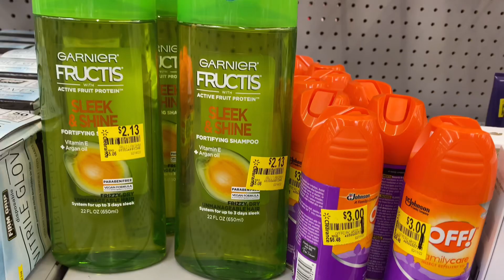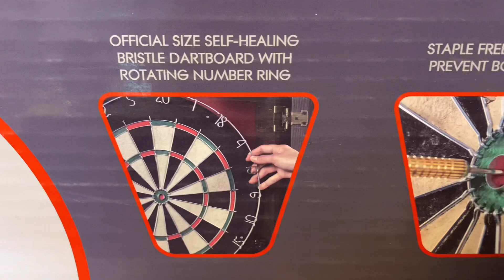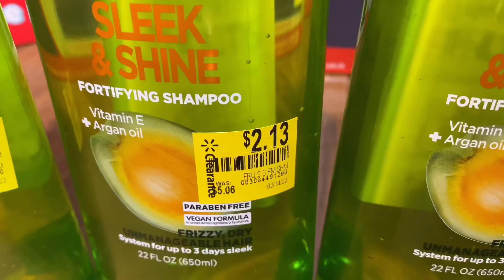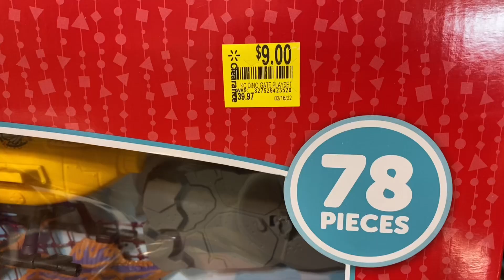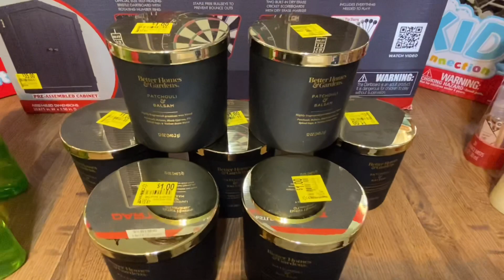$100 BARGAIN HAUL IN WALMART / BUHAY AMERIKA / ANNA LYN KENDALL